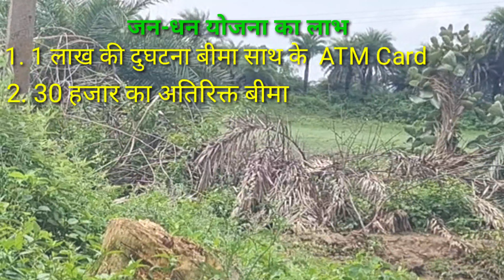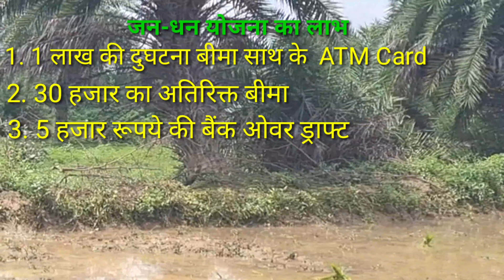Pradhan Mantri Jan Dhan Yojana Bank Account|How To Open Pmjdy Zero Balance Account Opening 2020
प्रधानमंत्री जन धन योजना का खाता सरकारी और प्राइवेट बैंक में भी खोल कर इसका लाभ उठा सकते हैं।

My face book:---
𝑭𝒓𝒊𝒆𝒏𝒅𝒔:--

नोट:--आपका कॉमेंट और लाइक हमारे लिए बहुमूल्य है इसलिए दोस्तों कमेंट करना ना भूलें।

Your Quaries:

प्रधानमंत्री जनधन योजना क्या है
प्रधानमंत्री जनधन योजना  का लाभ

पुराने बैंक खाता मैं क्या जन धन योजना का लाभ मिल सकता है
जनधन खाता खोलने के लिए क्या क्या आवश्यकता है
जन धन योजना
जन धन योजना में कितना पैसा रख सकता है
एक बार में जनधन खाता से कितना पैसा निकासी कर सकते हैं
जन धन योजना का खाता में पैसा रखना जरूरी है
जीरो बैलेंस में जनधन खाता खोला जा सकता है
जनधन योजना का लाभ किसे मिला
योजना में अब तक कितने पैसे लाभार्थी को दिए गए हैं
प्रधानमंत्री जनधन महिला लाभार्थी
जन जन धन योजना की शुरुआत